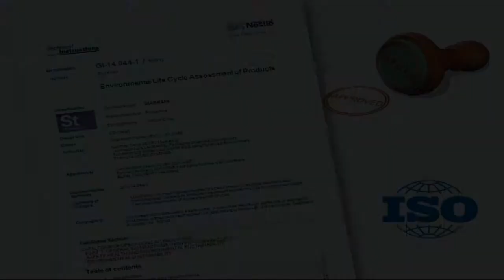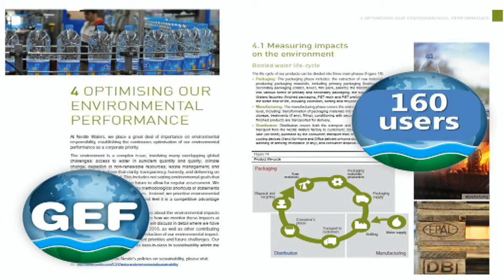Global Environmental Footprint Tool (PTC Water, Pamasu Team)